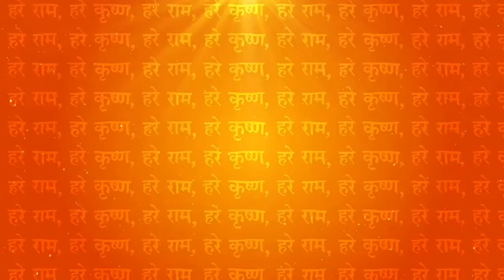कुम्भ राशि गुरु का गोचर 2019 लाभ या हानि